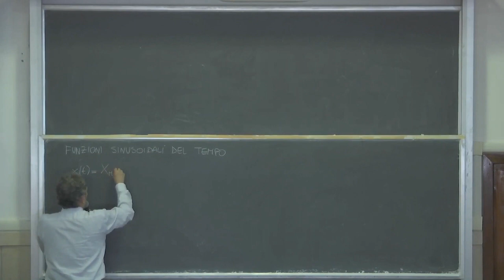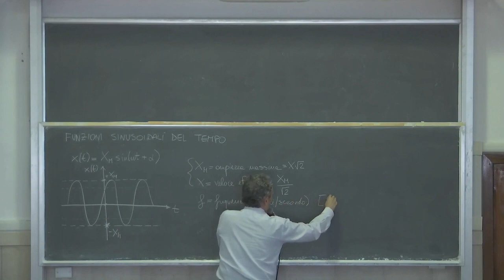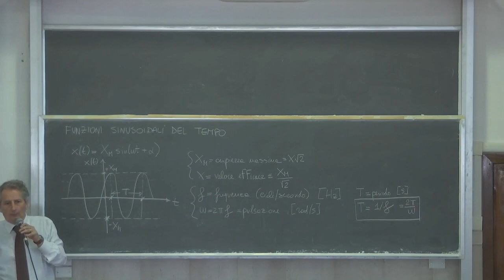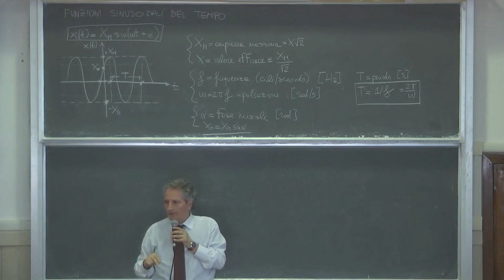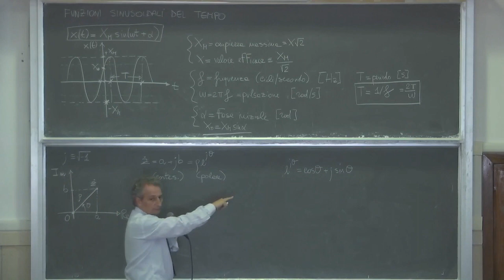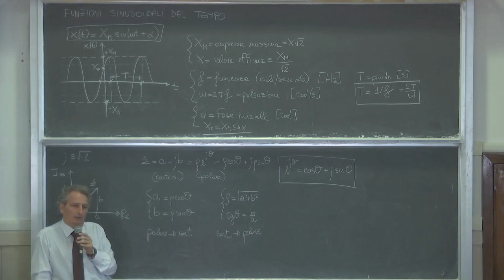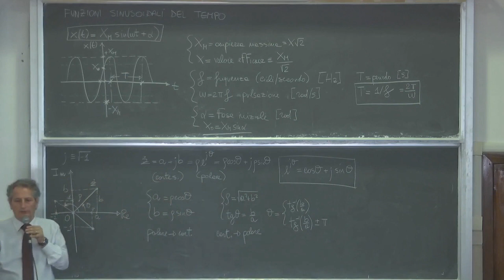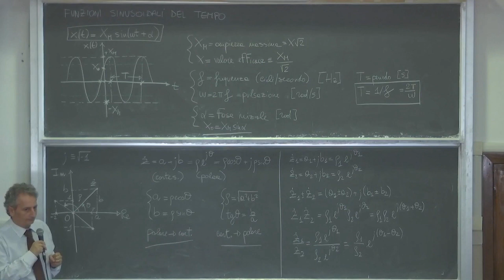Elettrotecnica gestionale L9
Richiami su funzioni sinusoidali e numeri complessi